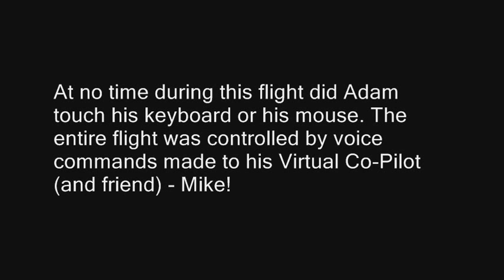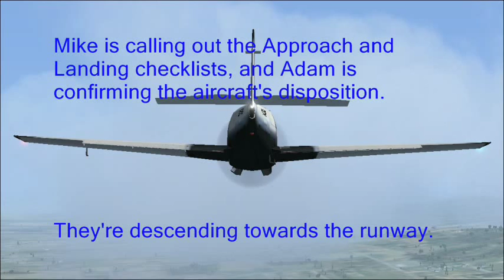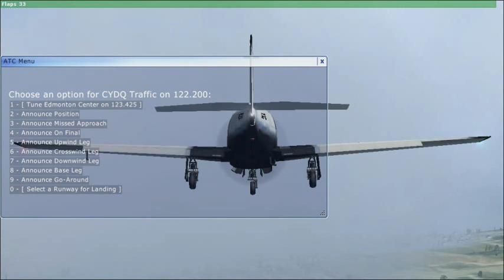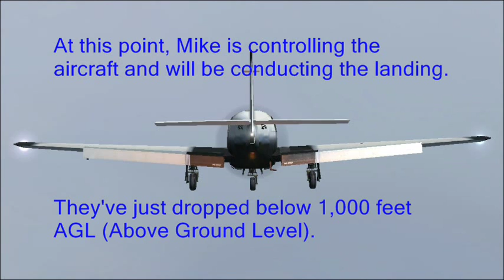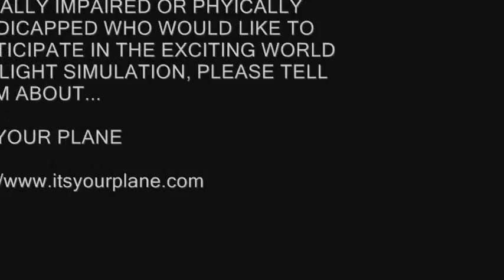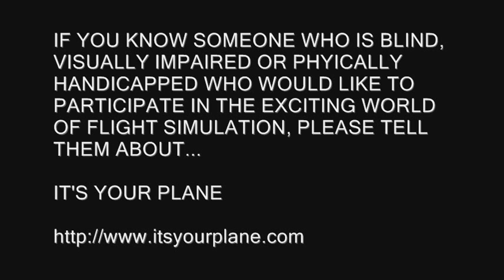Can a Blind Person Fly a Plane?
Can a Blind person fly an airplane? Thankfully the answer is "Yes!" Robert Cezar of Pacific Feelings Media has developed a programme called It's Your Plane that permits a user to control all aspects a flight simulator by issuing voice commands to their personal Virtual Co-Pilot. At no time during this flight video, did the blind pilot touch his keyboard or his mouse. The entire flight was controlled by voice commands made to his Virtual Co-Pilot (and friend) - Mike!